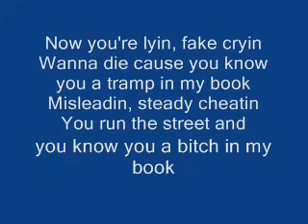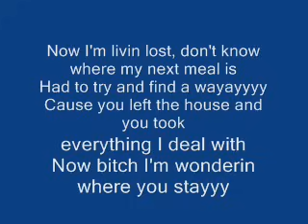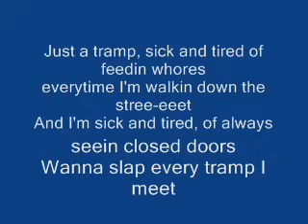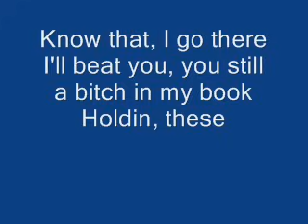Lil Troy - Still a bitch in my book (LYRICS).flv